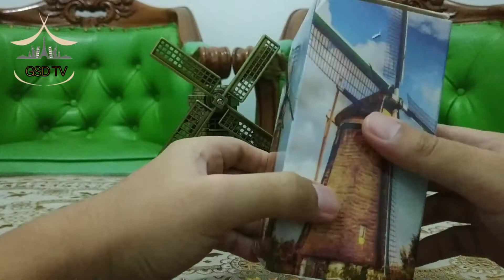Eps.9 Miniatur Pajangan - Review Miniatur Netherlangish Windmills / Kincir Belanda Holland C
Miniatur 'Netherlangish Windmills / Kincir Belanda' Holland 'C'

Bahan Besi
Berat 280 gram
SKU Induk MN37